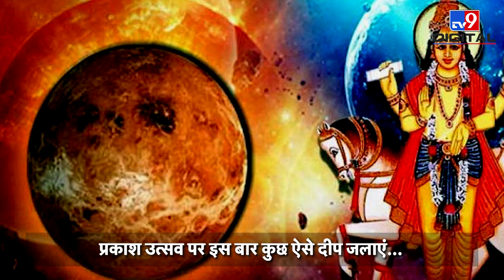मां Lakshmi के पूजन की खास विधि जानिए, और बन जाइए रातों-रात करोड़पति।TV9D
दिवाली पर मां लक्ष्मी और गणेश जी के पूजन खास विधि जानिए,ताकि आप पर मां लक्ष्मी की कृपा हमेशा बनी रहे.

Credit: International | AshishDubey/Producer |Sangeet /Editor